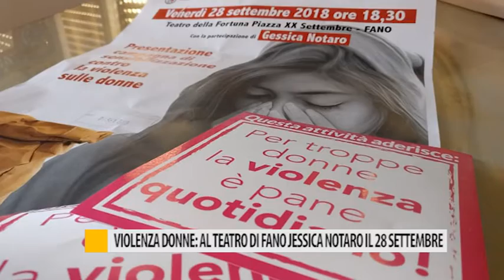Violenza donne: al teatro di Fano Jessica Notaro il 28 settembre